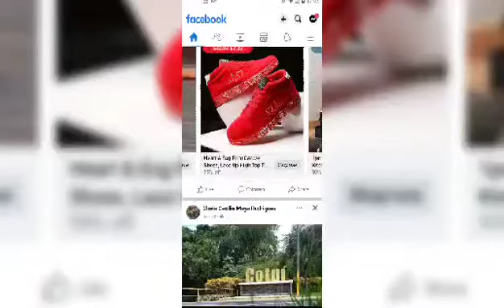I'M Burning My Stinking Sneakers 🔥🔥🔥🔥🔥🔥🔥🔥🔥🔥🔥🔥🔥🔥🔥🔥🔥🔥🔥🔥🔥🔥🔥🔥🔥🔥🔥🔥🔥🔥🔥🔥🔥🔥🔥🔥🔥🔥🔥🔥🔥🔥🔥🔥🔥🔥🔥🔥🔥🔥🔥🔥🔥🔥🔥🔥🔥🔥🔥🔥🔥🔥